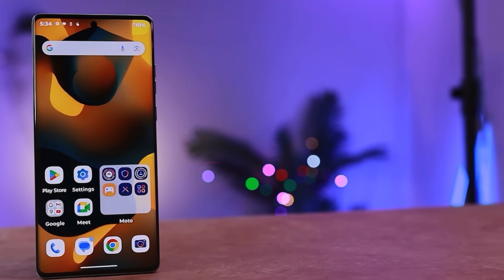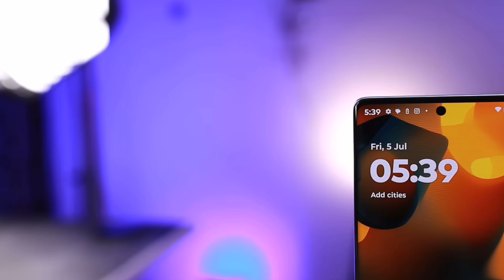🤩அட்டகாசமான phone🔥Under 🤑₹17K budget | Moto G85 5G smartphone review in தமிழ்🤩